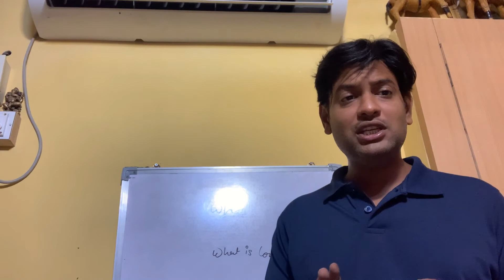Learn Basic Computer in Hindi-Day 1|Basic Computer Skills for All Exams| RSCIT Course